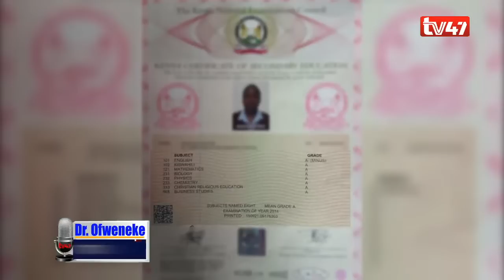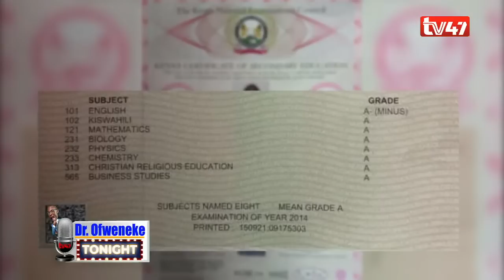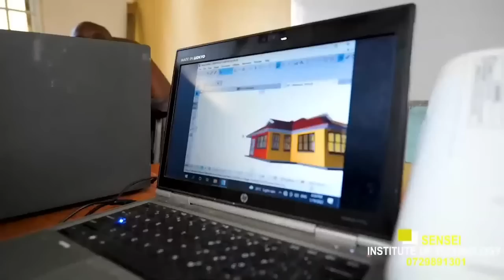Dr Ofweneke Tonight with KRG The Don, Mitch, Jalang'o Odumbe and Oga Bachelor